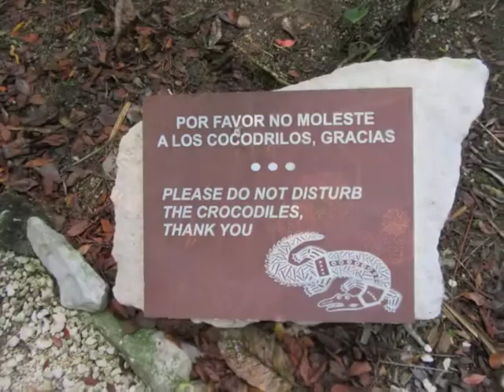MI VIAJE A RIVERA MAYA. 21/4 A 5/5/2017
Dos semanas hermosas de vacaciones. Puro descanso y distracción. Lugar soñado. Vidanta Resort Rivera Maya.